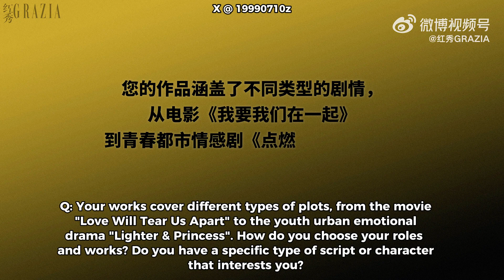[ENG SUB] 231122 Zhang Jingyi 红秀 GRAZIA interview | 张婧仪 红秀 GRAZIA 采访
*trans may contain inaccuracies